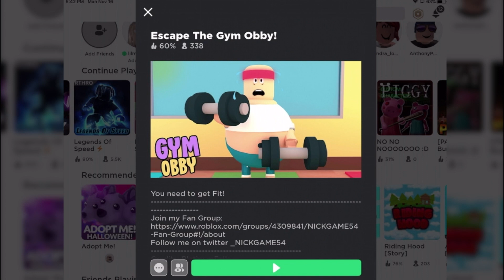Roblox Escape the Gym Obby! Obstacle Course Challenge!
Let's Play Roblox Escape the Gym Obby! This is a lot of fun to run through the obstacle course. But watch out, or you might fall apart from running into big Hot Dogs! and quit.

I am going to play all kinds of games like Disney Pixar Cars, racing games, transformers, roblox, minecraft, paw patrol, rescue bots, PJ Masks, Disney Junior and more! It's going to be awesome!

I make many videos and they are on Disney Cars and Lightning Mcqueen but I also do Transformers One step videos and Transformers Rescue Bots too! They are really cool! I have also made previous videos on Planes, and Thomas the Train. I have a few surprise egg and blind bag opening videos as well. Do you love Frozen the movie with Anna and Elsa like I do? I have created cool toy review videos with them too.